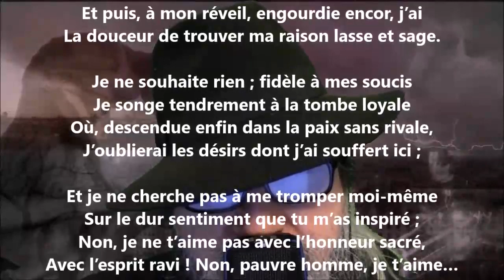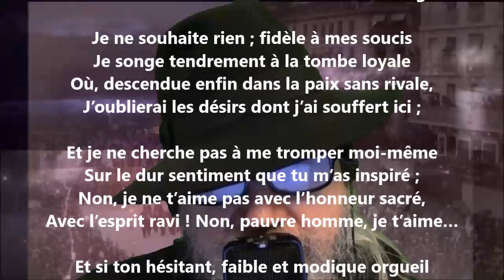Poème de l’amour XLI - Anna de Noailles lu par Yvon Jean